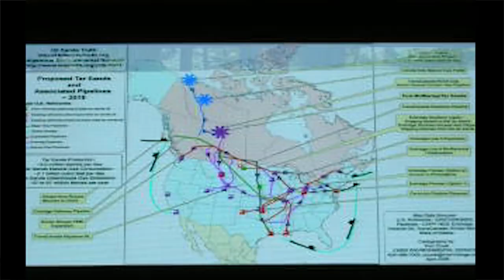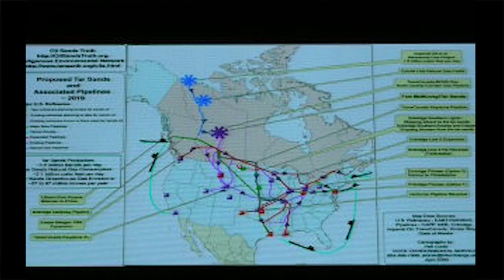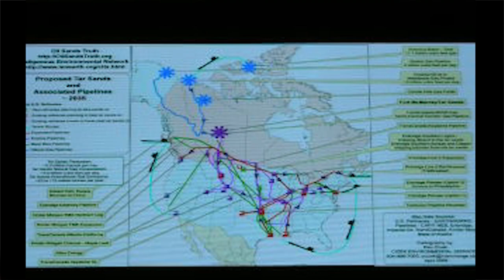Garth Lenz 350TarSandsExposed Part 1 Orono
Canada's Tar Sands Exposed Speaker Tour Feb 1 2014.
University of Maine, Orono
Garth Lenz, first portion